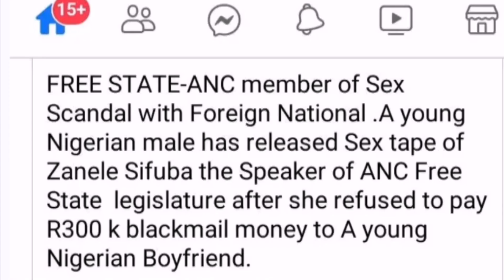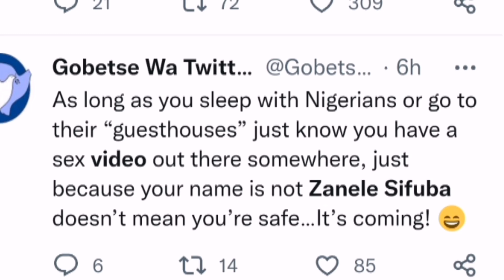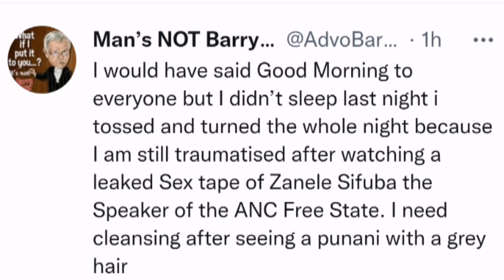Zanele Sifuba's leaked video